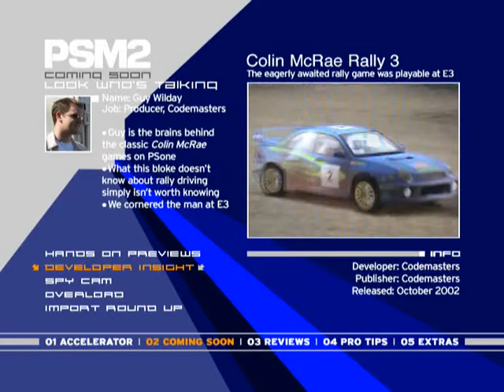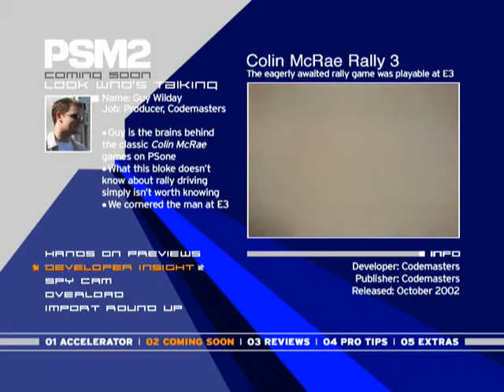PSM2 interviews Guy Wilday about "Colin McRae Rally 3"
This video was featured on the PSM2 DVD vol. 25